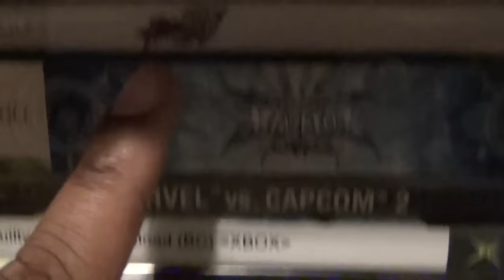Friday Night Fisticuffs - Neon Genesis Evangelion: Battle Orchestra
No Lance of Longinus, Unit 02 only, TERMINAL DOGMA.